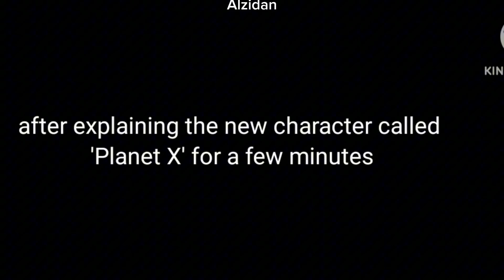Solarballs React To Jupiter Is Missing - ✭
𝐂𝐫𝐞𝐝𝐢𝐭𝐬

𝐅𝐭
𝐉𝐮𝐩𝐢𝐭𝐞𝐫
𝐍𝐞𝐩𝐭𝐮𝐧𝐞
𝐆𝐚𝐧𝐲𝐦𝐞𝐝𝐞
𝐄𝐮𝐫𝐨𝐩𝐚
𝐈𝐎
𝐂𝐚𝐥𝐥𝐢𝐬𝐭𝐨
𝐏𝐥𝐚𝐧𝐞𝐭 𝐗